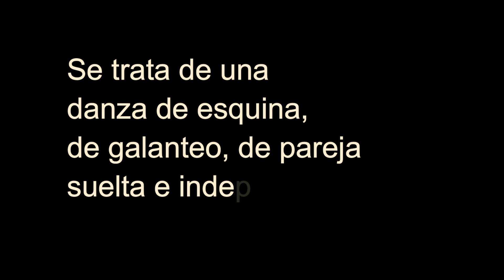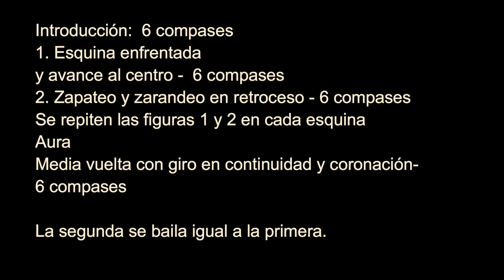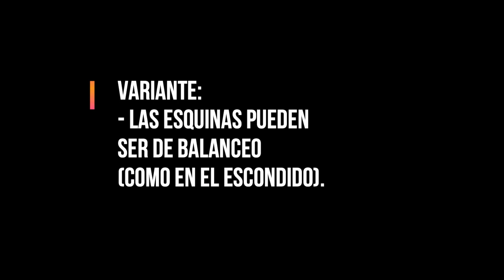FOLKLORE - ESC 25 D.E 10 - Triunfo